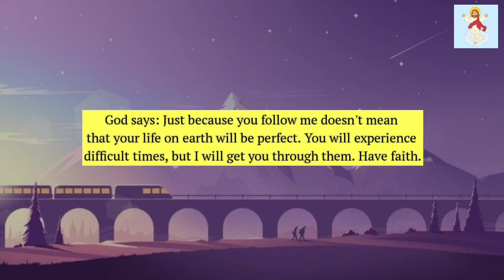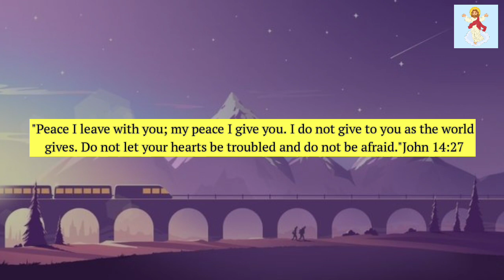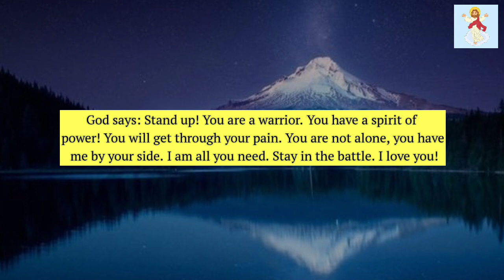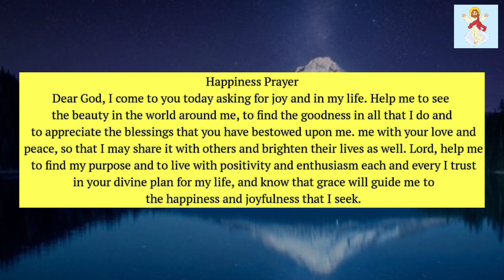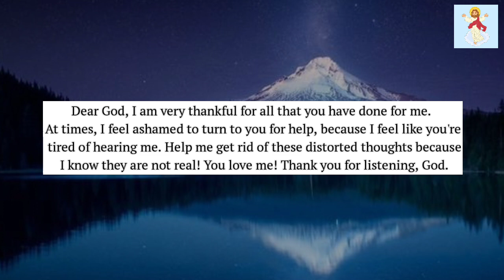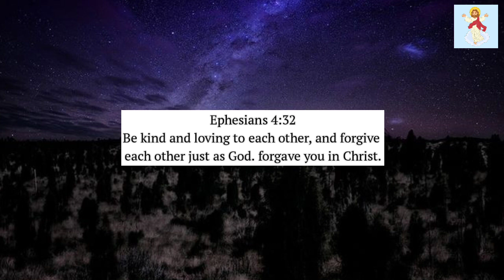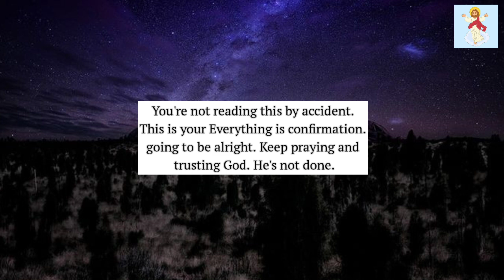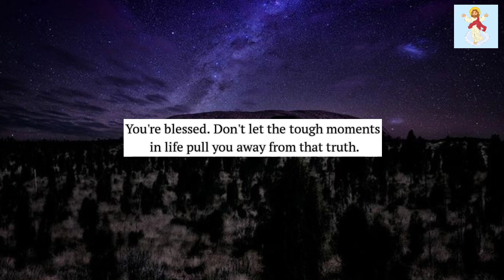😭The Strictest Warning God Is Crying For You Because After Next 7 day's You...!! @God Miracles 11:11